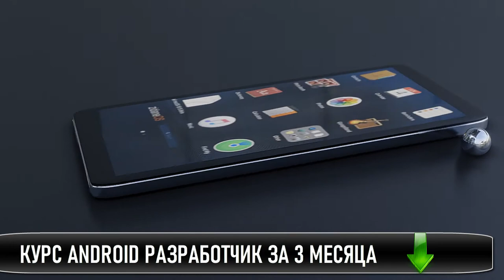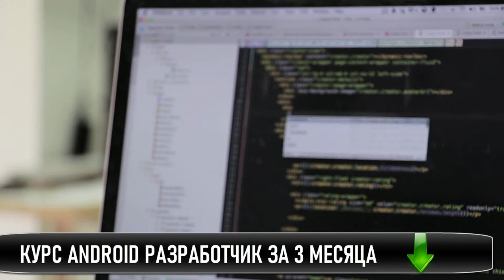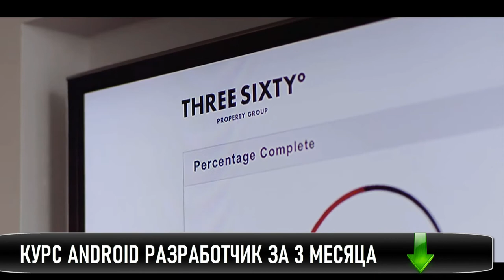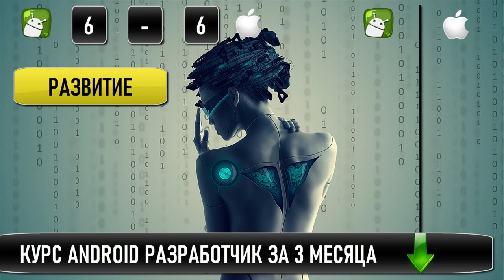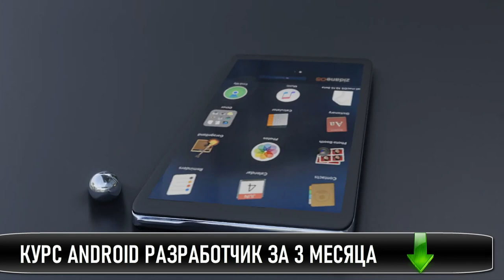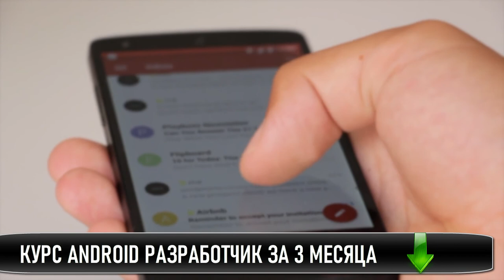Android или ios разработка Обучение андроид Обучение андроид программированию Обучение андроид студи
Если Вы думаете что выбрать android или ios разработка - тогда смотрите это видео. Если Вас интерессует обучение андроид - тогда смотриет это видео. В этом видео я максимально честно расскажу про обучение андроид программированию, а также расскажу о том как обучение андроид студио или точнее неправильное обучение андроид разработке может Вас затормозить. И действительно качественные, уроки android и вместе с тем уроки андроид очень трудно найти. Если Вас интерессуют  курсы android или Вы все безуспешно ищите android studio уроки - тогда мне есть, что Вам предложить. Итак Вы хотите узнать как стать разработчиком на андроид - тогда Вам сотит перестать вводить запрос курс андроид скачать - ведь хорошие курсы Вам не скачать. Если Вас интерессует android разработка курсы - тогда я Вам могу предложить андроид студио урокию. Я Вам предлагаю не просто андроид разработчик курсы, а непосредственно очень качественные андроид разработка курсы. Вы не сможете скачать уроки андроид. Но зато Вы получите качественные уроки андроида для начинающих. Если Вы ищите kotlin android уроки - то я Вас поздравляю Вы на правильном пути. У меня есть очень классные android уроки для начинающих и не только. Если Вы только стартуете - тогда я предлагаю Вам android studio уроки для начинающих. Записывайтесь!

0:00 - Сложность выбора
3:29 - Начало Сравнения
3:40 - Техника
4:50 - Расходы
6:05 - Публикация приложений
6:50 - Монетизация приложений
8:10 - Уровень Безопасности
09:20 - Развитие платформы для разработчиков
09:54 - Технологии и сложность при работе с ними
11:24- Кто же победил?
11:45 - Так что же выбрать?